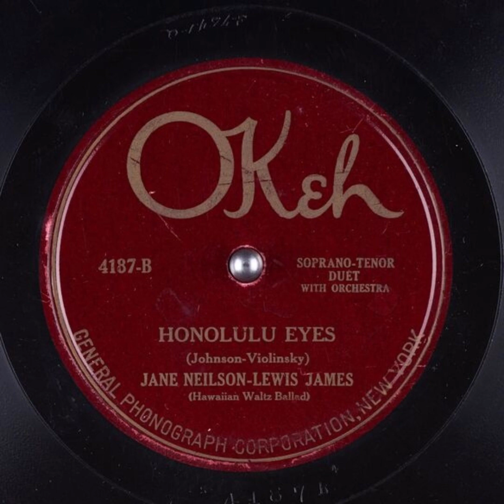Honolulu Eyes - Jane Neilson and Lewis James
Title: Honolulu Eyes

Description: Female-male vocal duet, with orchestra
Category: Vocal
Language: English
Master Size: 10-in.

Recording Date
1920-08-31